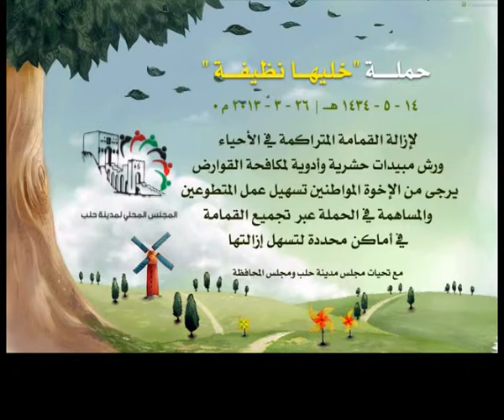حملة (خليها نظيفة) في مدينة حلب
وعلى التردد: 11595 عمودي، الترميز 27500 ، معامل التصحيح 3/4